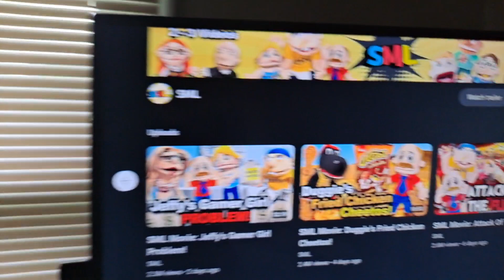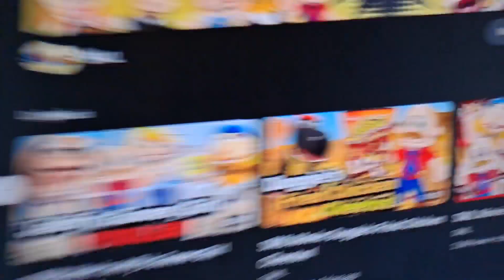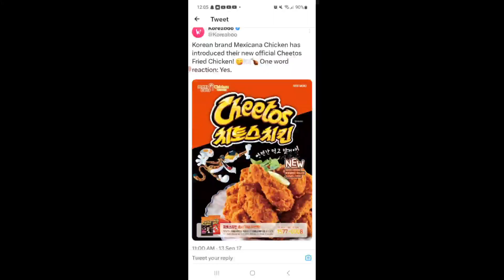Bowser Jr Reacts to Sml Movie Duggies Fried Chicken Cheetos